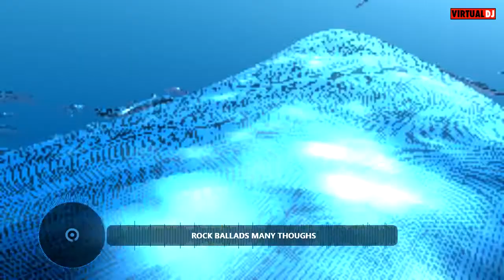DJRosenquist So Many Thoughs Mix 2022